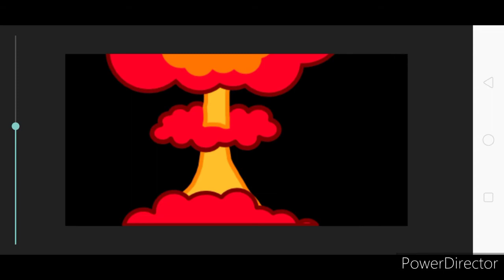Me vs sans YT (No Hit)